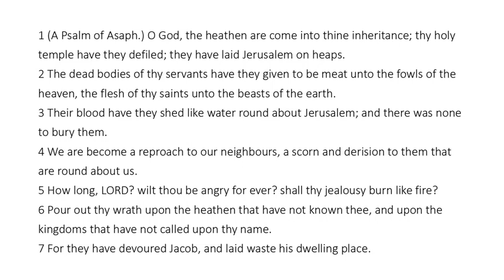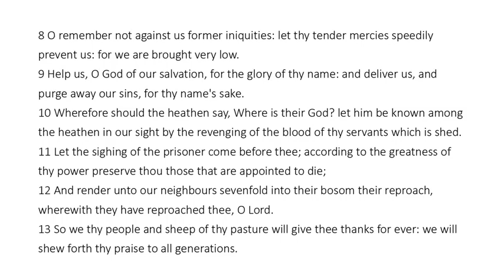Psalm 79 - King James Bible - Read Along Audio